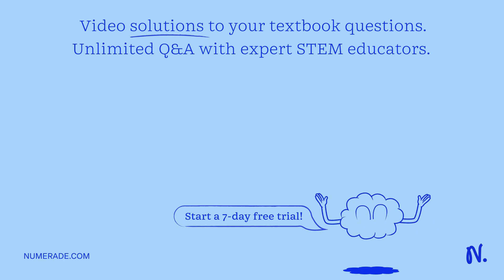Given the following graph; use the coordinates of the given points to calculate the slope and its u…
Given the following graph; use the coordinates of the given points to calculate the slope and its uncertainty: Force vs displacement (-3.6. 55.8 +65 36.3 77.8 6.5)